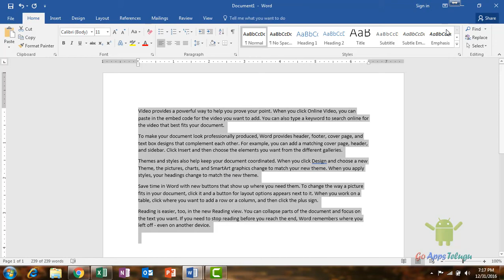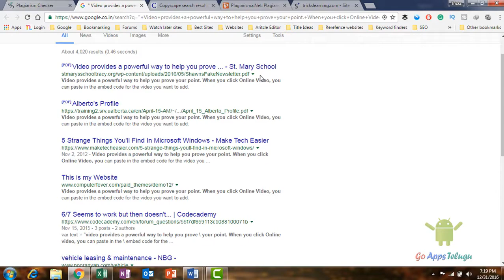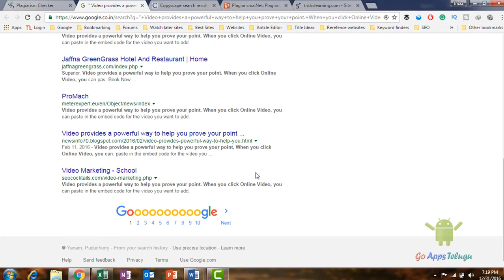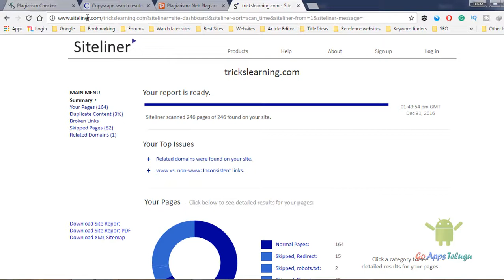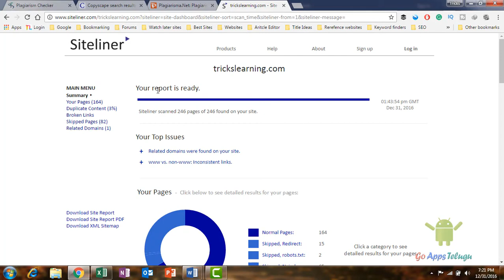How To Find Duplicate Content On Your Website || Copied from Other Web Masters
Duplicate content is nothing but seeing the same content in more than one website. When someone copied your content and place on someone site that called duplicate content. This will also damage your ranking in Google. There are many ways to find Duplicate content. In this video, you can learn How to use plagiarism checker and check duplicate content